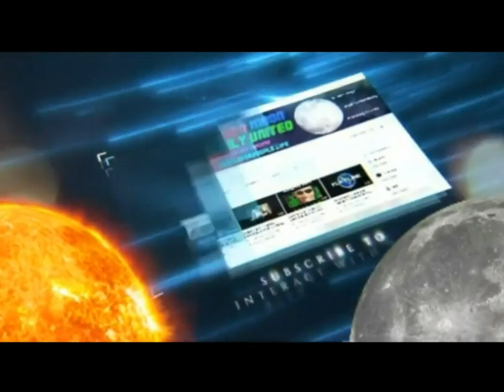1920s Massachusetts USA - All Superimposed Added - SAMFU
1920s  Massachusetts USA - All Superimposed Added - SAMFU

Music
Sea & Water Background Music No Copyright